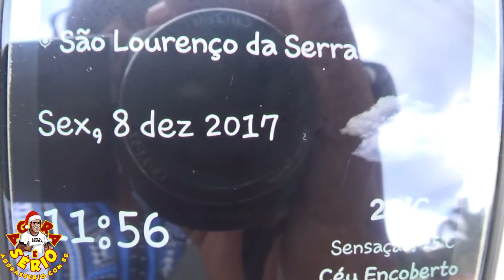SÃO LOURENÇO DA SERRA FLORES NOS POSTE DE SLS PREFEITO ARIZINHO